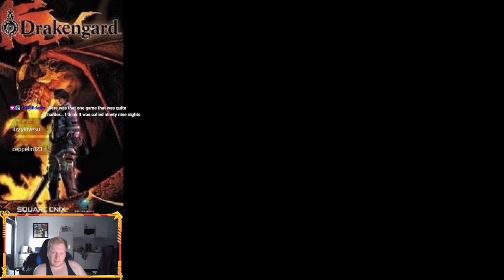Drakengard || We made some New friends, and lost some.. || Part 2